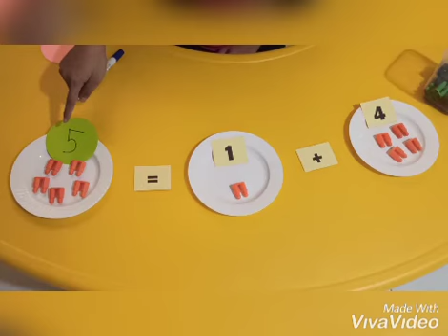K1 Math_Adding sets of things to find the sum